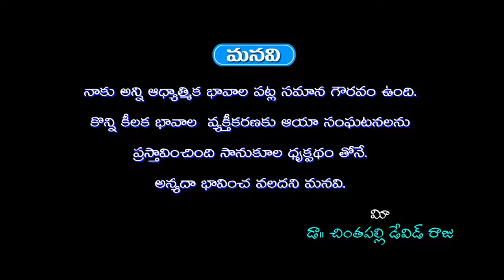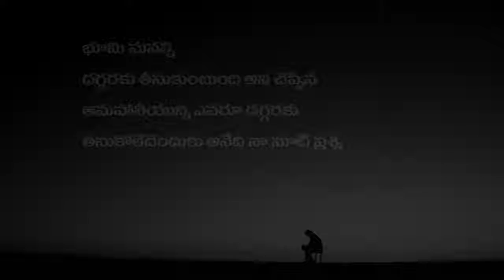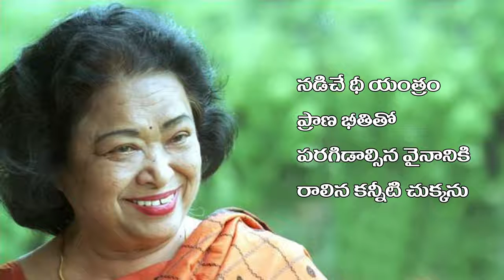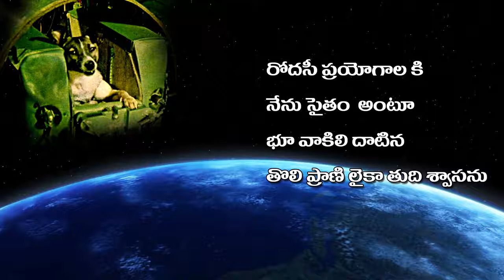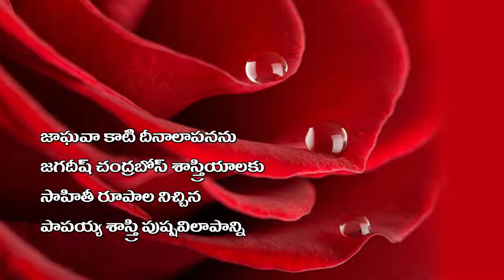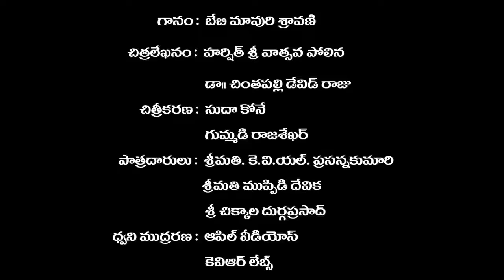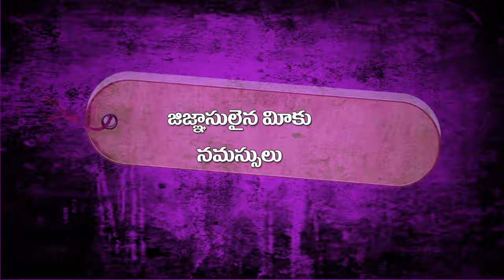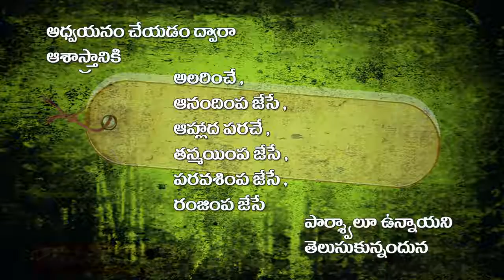Trail version of గణితాంజలి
Trail version of గణితాంజలి Disclaimer Under Section 107 of the Copyright Act 1976, allowance is made for 'Fair Use' for purposes such as criticism, comment, news reporting, teaching, scholarship, and research, Fair use is a permitted by copyright statute that might otherwise be infringing, Non-profit, educational or personal use tips the balance in favorcarsawful recordsryan gosling